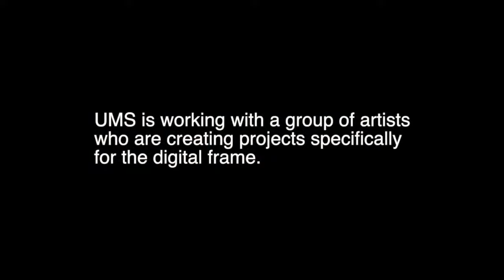Digital Artist Residency Kickoff: Part 2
Join us as we kick off UMS’s Digital Artist Residencies in a two-part series, hearing directly from the artists who will be working with us this season to create unique content specifically for UMS audiences. Wednesday’s event features conversations with Joyce DiDonato, Brian Lobel and Gweneth-Ann Rand, and Tarek Yamani and the Spektral Quartet.